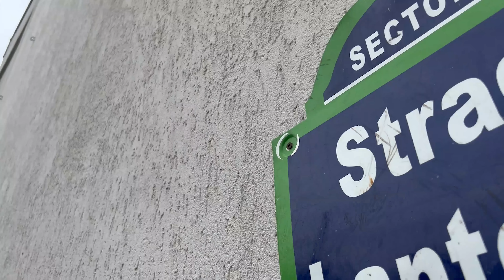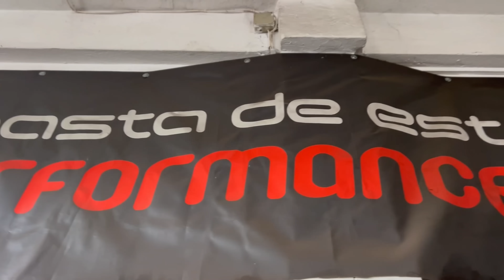Cum sa NU iei TEAPA cand cumperi o masina💰💰💰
Track: Paper Skies - Broken (ft. Azuria Sky)